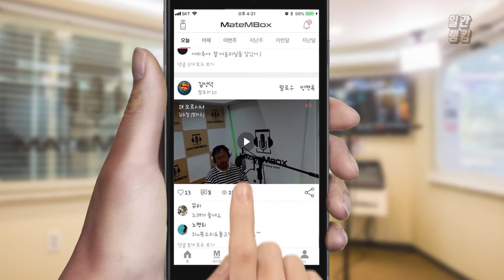메이트엠박스 일간 랭킹 TOP4 2020년 06월 23일 [Daily Ranking]